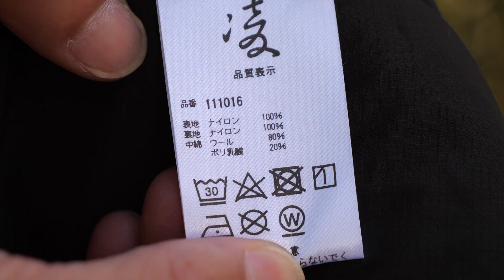サンカクスタンド別注『わんぱくベスト』は着心地が軽い160グラム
伊豆のサンカクスタンドがAXESQUIN凌に別注をかけた『わんぱくベスト』を購入。ベストはなかなか売ってないので見つけたら買いです。